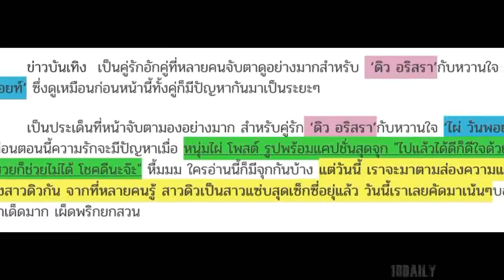ส่องชัดๆ ดิว อริสรา กับความแซ่บที่หนุ่มคนไหนเห็นก็ต้องหันมอง พริกมายกสวนจริงๆ